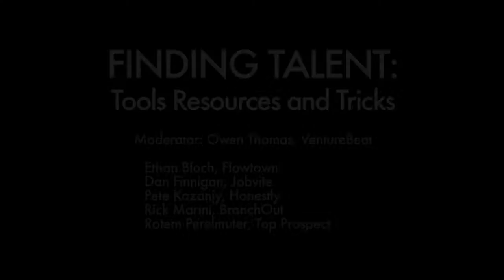Unleashed TALENT: Finding Talent (pt 1)